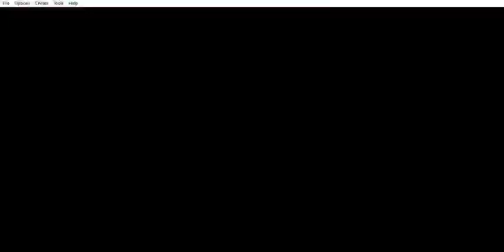Pokémon Cristal - Liga Pokémon - Alto Mando Bruno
Pokémon Cristal (GB) - Liga Pokémon - Alto Mando Bruno
Este capítulo abarca a la Liga Pokémon - Alto Mando Bruno.